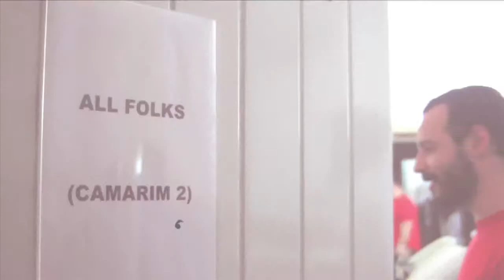Teaser All Folks Fest SESC Araraquara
Teaser All Folks Fest edição especial no SESC Araraquara com as bandas:
L'Avventura, Caio Corsalette & Dollar Furado e The Outside Dog